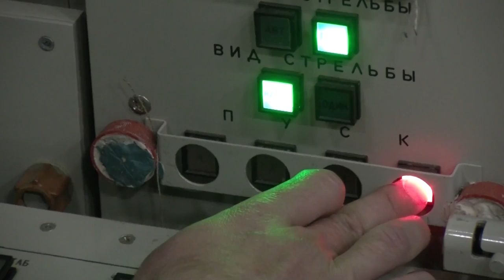Ночные стрельбы под Астраханью прошли с саратовским "Триумфом"